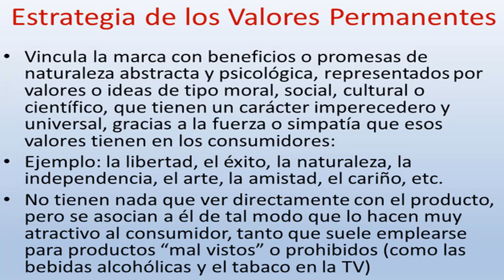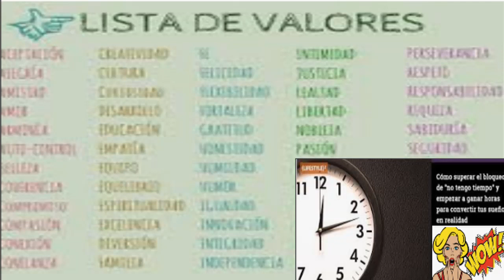como tu puedes fijar los VALORES y las METAS de la vida